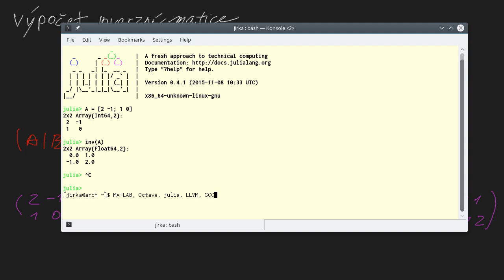Vypočtěte inverzní matici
Nechť A = [2 -1; 1 0] a B = [b11 b12; b21 b22] je k ní inverzní matice (t. j. AB = [1 0; 0 1]). Čemu se rovná b22?